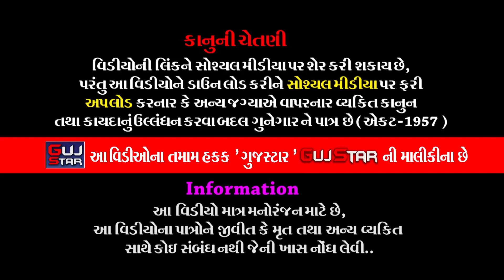શ્રીમદ્દ ભાગવતસપ્તાહ સપ્તાહ || 84 || Shrimad Bhagavat Saptah || Pansuriya Family - Talala, [ Gir ]